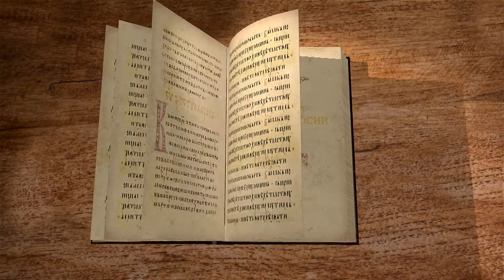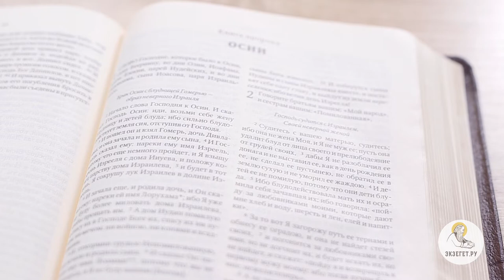Книга пророка Осии. Глава 2. Игумен Арсений (Соколов). Ветхий Завет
Израиль прелюбодействует против Бога, но Господь вынудит его оставить прелюбодеяние. Когда Израиль вернётся к Богу, его будет ждать благость Божия. Непомилованные станут народом Божиим. Смотрим лекцию игум. Арсения (Соколова) для сайта Ekzeget.ru.